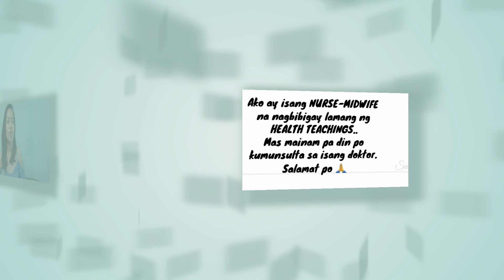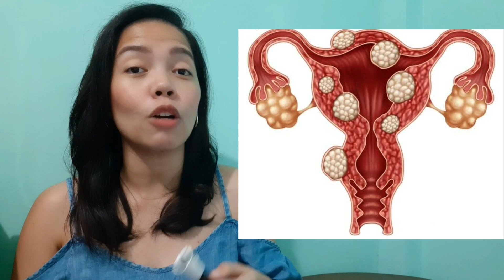BU'KOL SA MAT'RES